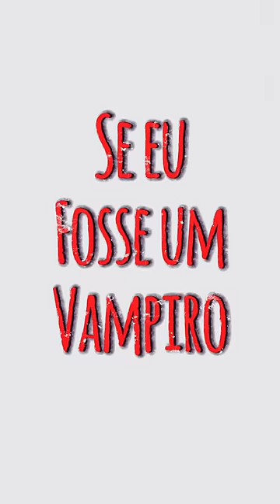SE EU FOSSE UM VAMPIRO 😂